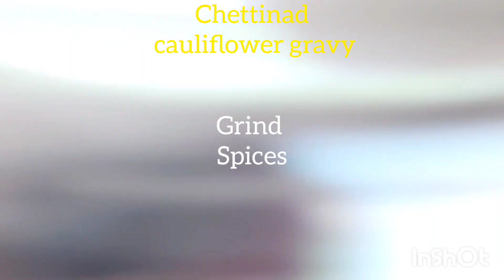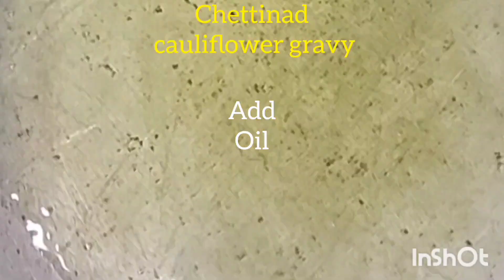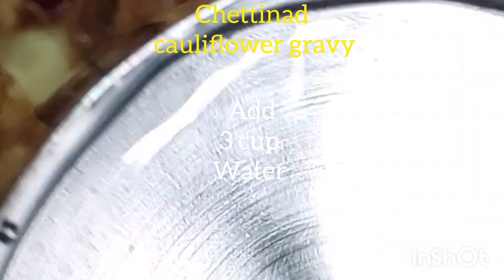chettinad cauliflower gravy with homemade masala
Chettinad cauliflower gravy | traditional way